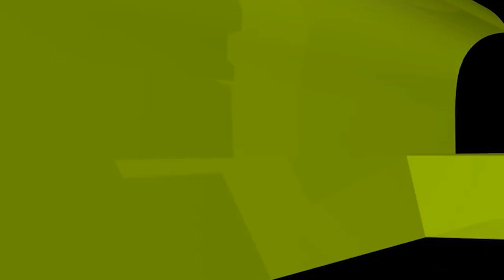মুমূর্ষু ব্যক্তির মৃত্যুর জন্য দোয়া করা যাবে কি? ইসলামী প্রশ্নোত্তর II Sheikh ahmadullah live